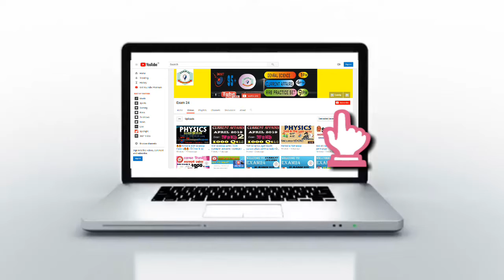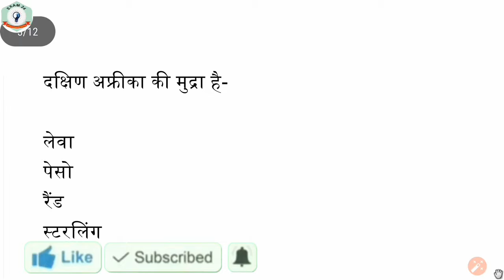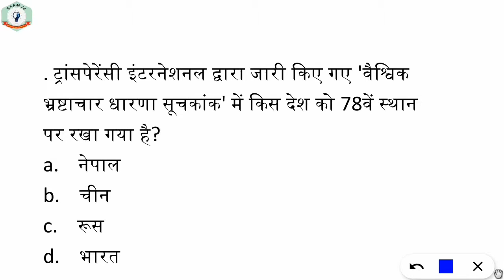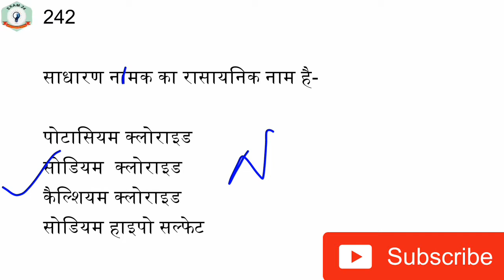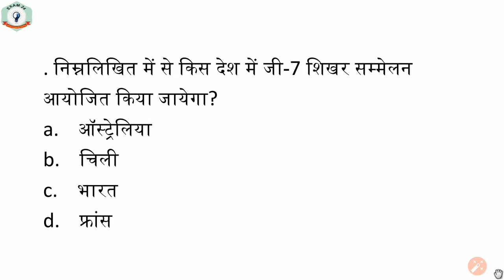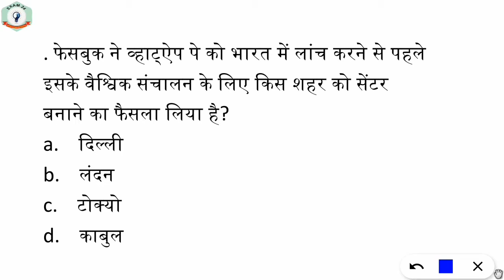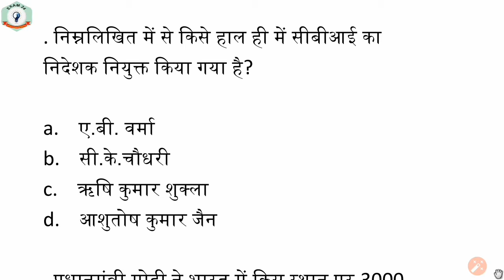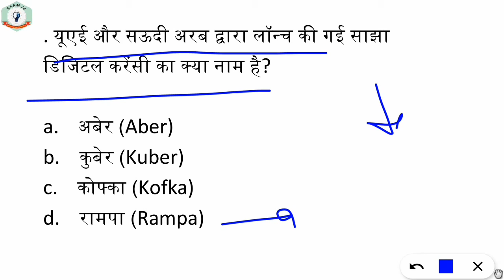RRB NTPC / JE / LEVEL 1 (GROUP D) FREE MOCK TEST |📝📝 RRB GA & GS TEST📝📝 BY Exam24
RRB NTPC Mock Test for 2019 / RRB NTPC free mock test in Hindi

RRB NTPC / JE / LEVEL 1 (GROUP D)  FREE MOCK TEST

GENERAL AWARENESS & GENERAL SCIENCE

GET FULL MOCK TEST PAPER FREE ON THIS CHANNEL

   I GIVE YOU FREE 100 + MOCK TEST FOR RRB EXAMS

To Find Study Related Content

This channel provided study material for who prepared for government
 job

current news, General knowledge, maths, science, reasoning, Mock Test, Pdf  Etc.

Kepp!!! 💖💖

EXAM24

exam24withajay